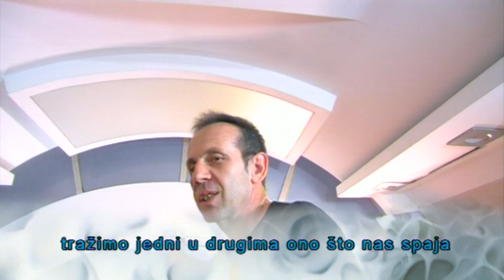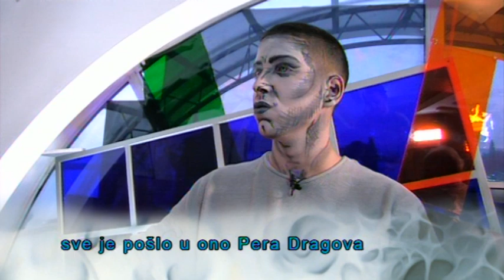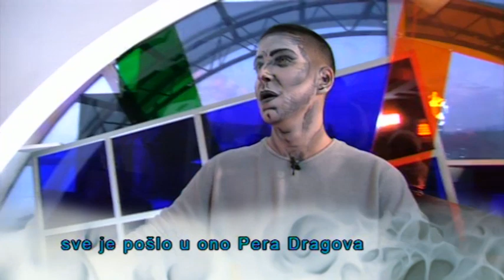11 minuta sa tihom vujovicem E140 Petar Raicevic body art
11 minuta sa tihom vujovicem u njegovoj fabrici za osmijeh i pozitivnu energiju.
S01 gost: Petar Raicevic body art